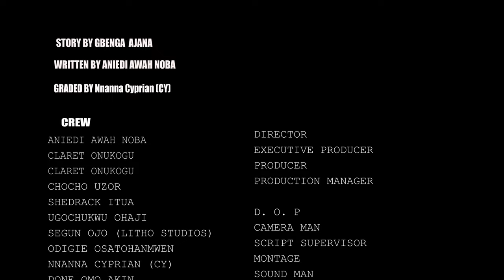(Nollywood Movies 2024)- From Lost Love To Tragic Betrayal: A Casanova's Reckoning With His Past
This amazing movie "LOVE LIKE A FIRE "will make your day. very intriguing
Starring:Mercy Macjoe Mofe Duncan, Khing Bassey, Claret Onukogu, Dianne Chukwu

Here you will enjoy Nigerian Nollywood Movies,  premium Nollywood movies, exclusive Nollywood movies series and so on.

00:00:00 Introduction
00:05:00 Chapter 2
00:10:00 Chapter 3
00:15:00 Chapter 4
00:20:00 Chapter 5
00:30:00 Chapter 6
00:40:00 Chapter 7
00:50:00 Chapter 8
01:00:00 Chapter 9
01:10:00 Chapter 10
01:20:00 Chapter 11